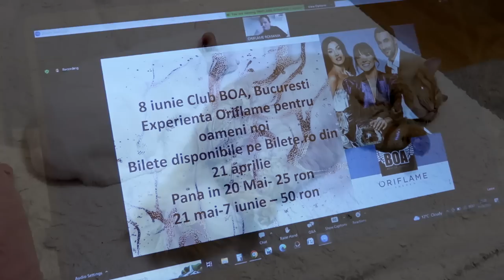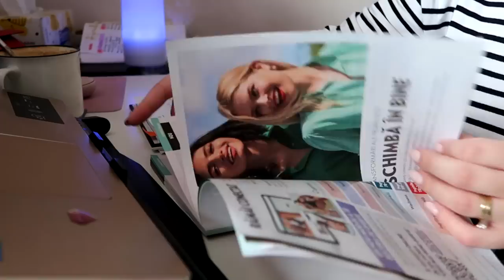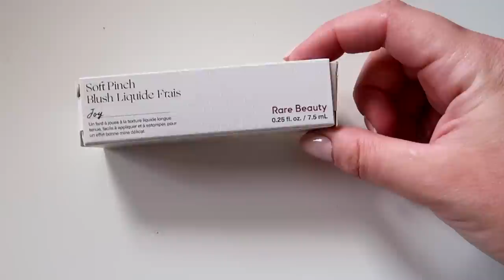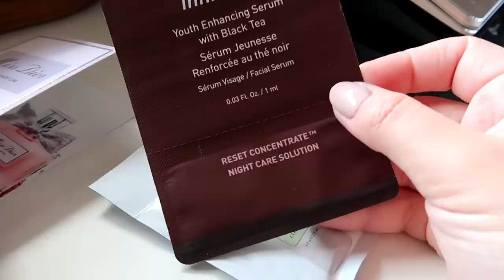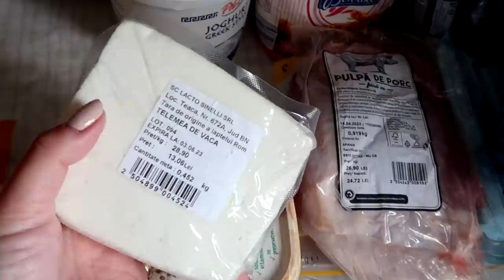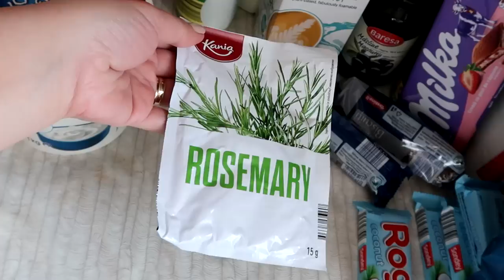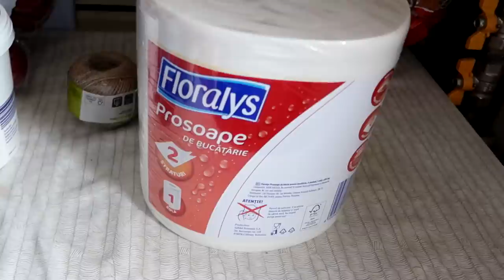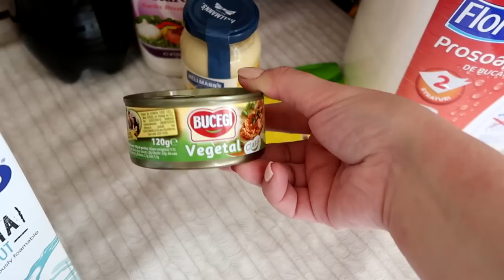Daily Vlog | Declutter si organizare garderoba, scaun nou de birou, cumparaturi pentru Paste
In Daily Vlog-ul de azi facem declutter si organizare in garderoba. Scoatem toate hainele din dulap, le sortam si aranjam cat mai eficient. Montam noul meu scaun de birou si desfacem o comanda Sephora. Gatim impreuna si va arat cumparaturile alimentare pe care le-am facut pentru Paste.

Beneficiaza de reducere si cadouri atunci cand iti comanzi produse, completand acest formular